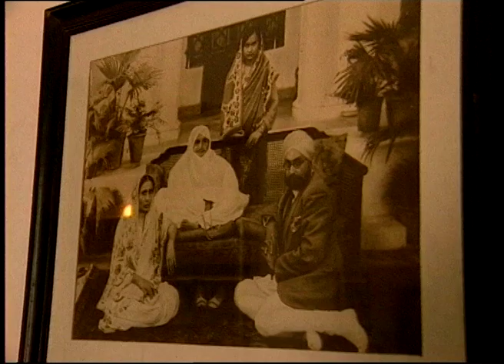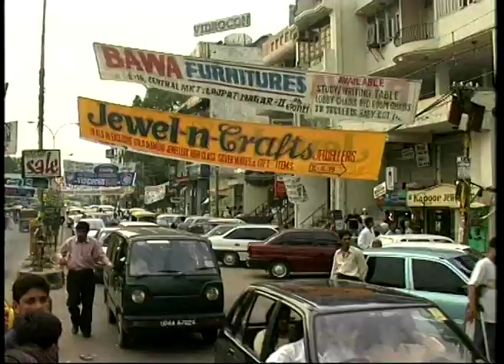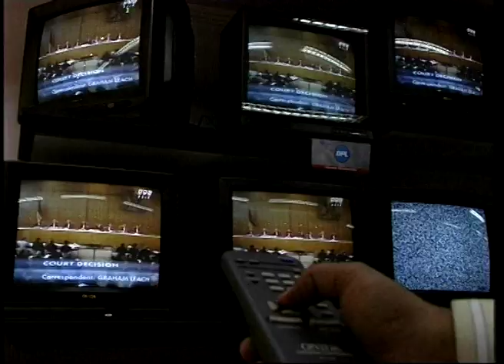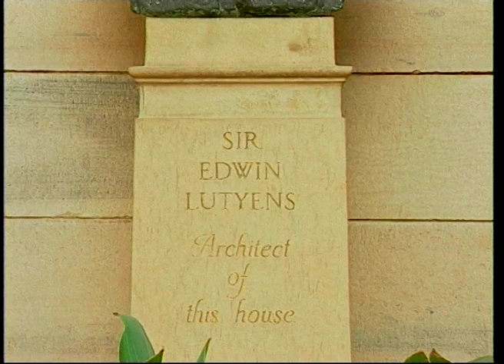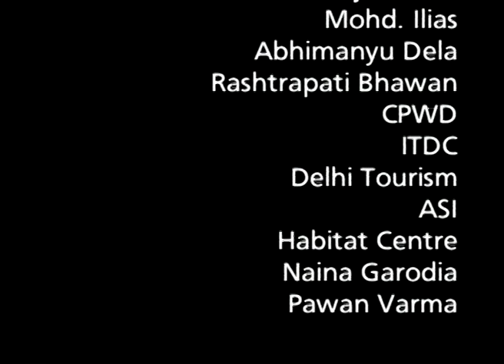Cityscapes - Delhi (Full Movie)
'Cityscapes' is a six part series on six cities of India representing the diverse nature and histories of cities in India. 'Delhi' signposts events of historical significance that influenced the development of Delhi and attempts to trace its transition from the medieval kingdoms to the seat of power of the British Empire to its present day status as the capital of India. Delhi was important in the history of India as a series of rulers used the city to build their capitals on. The film looks at some of these and explores the last three in detail: the Mughal empire that ended with Bahadur Shah Zafar, the British Empire, and the present day republic of India. Lifestyles, architecture and culture of the three very distinct times are explored by using re-enactments, reconstructed visuals, archival footage, interviews and real-life footage.